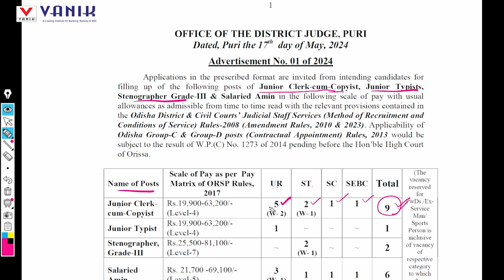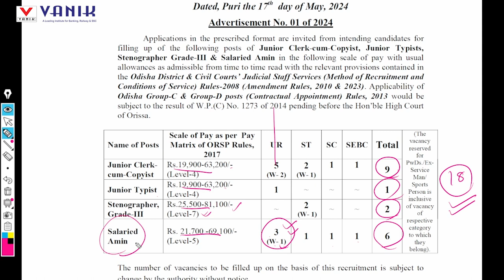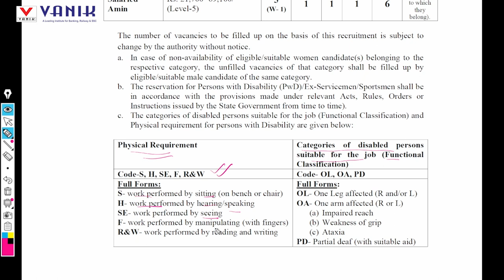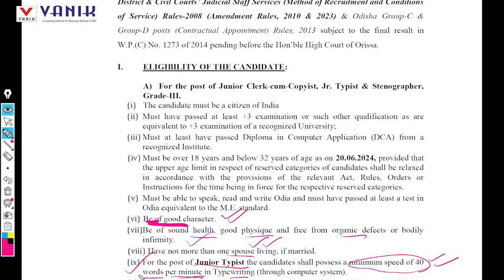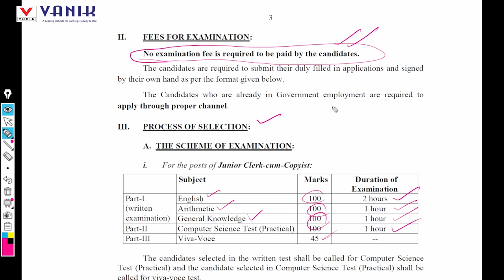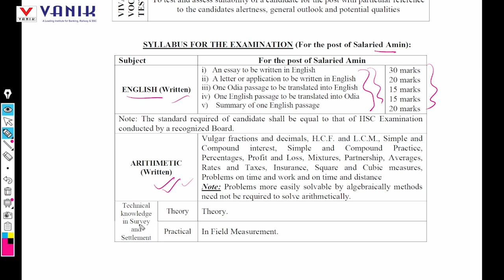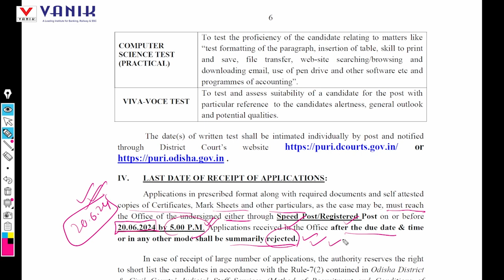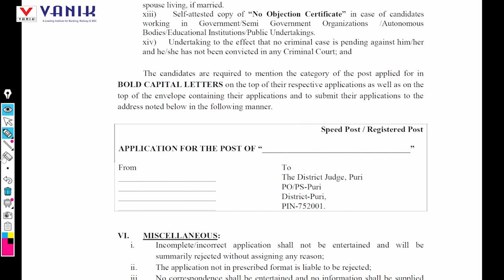PURI DISTRICT COURT RECRUIMENT 2024 || Odisha Govt Job Vacancy